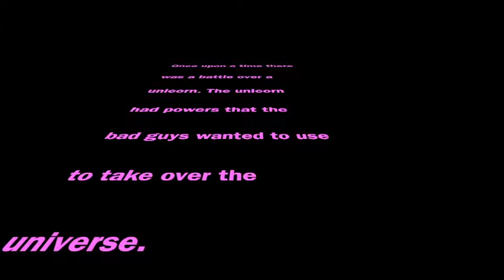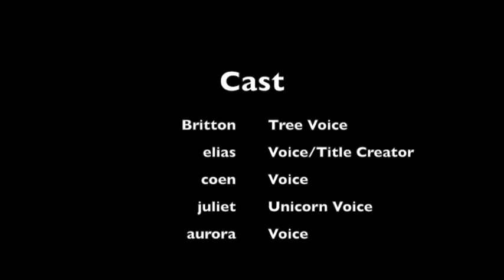2 The Battle of the Universe Bacon Masters